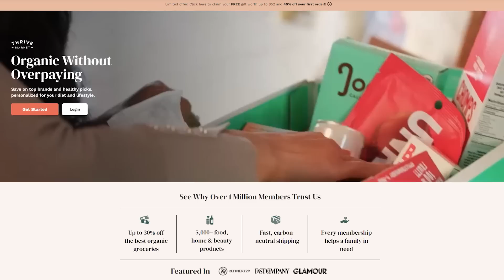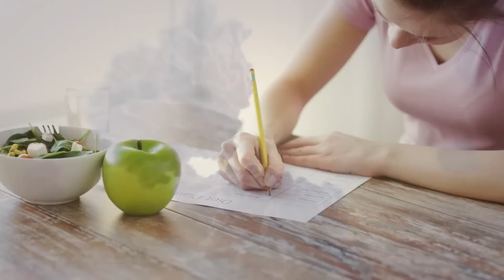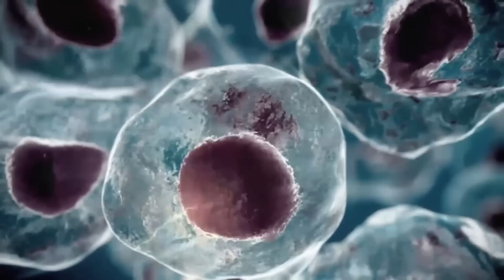Caloric Restriction vs Aging- How Eating Affects Lifespan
Caloric Restriction vs Aging- How Eating Affects Lifespan- Thomas DeLauer

References

Timestamps ⏱

0:00 - Intro - Caloric Restriction & Aging
1:13 - Join Thrive Market Today to get 30% Off Your First Order AND a Free Gift Worth up to $60!
1:54 - Mitochondrial Hormesis
3:10 - Periodic Caloric Restriction
4:08 - mTOR
5:08 - AMPK
7:26 - NAD
9:22 - Don't be in a Deficit Every Day